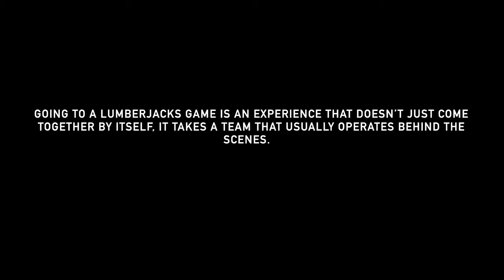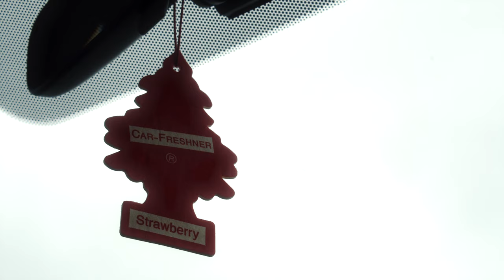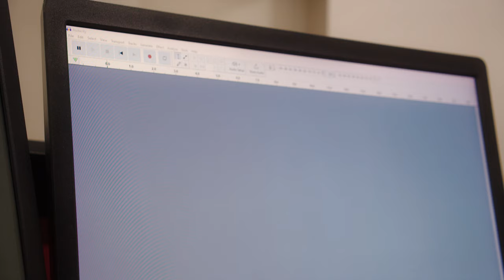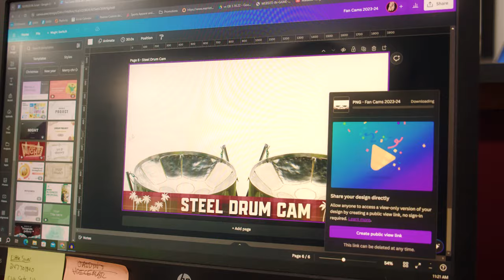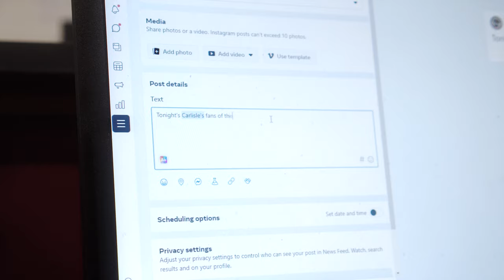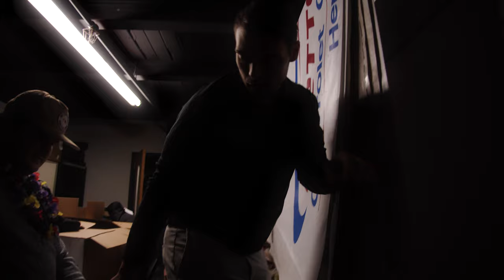EARNING THE AXE: EP 8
Take a look behind the scenes during a Lumberjacks home game in this episode of Earning the Axe.

Documentary shot and edited by Mike Stiffler Studio